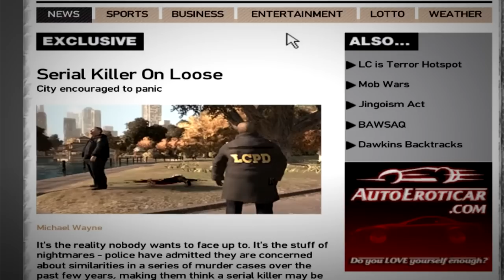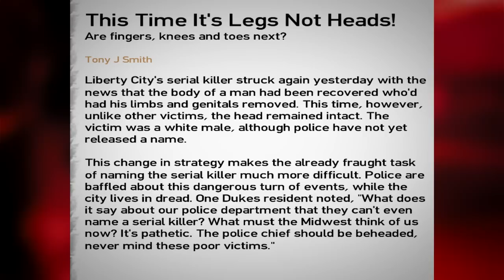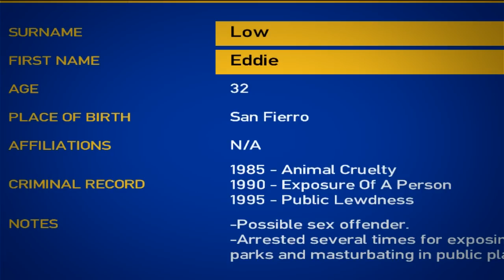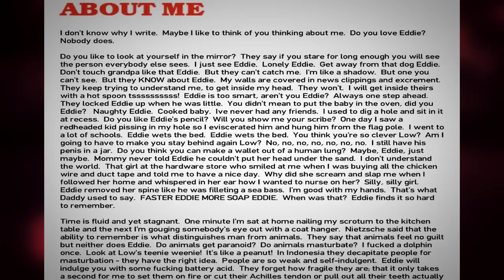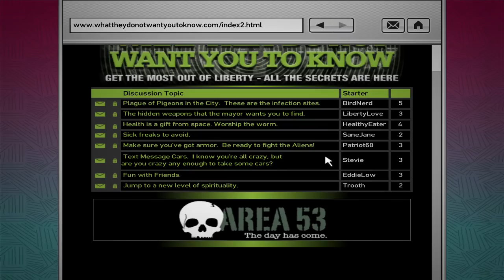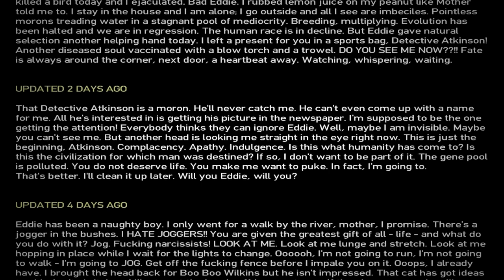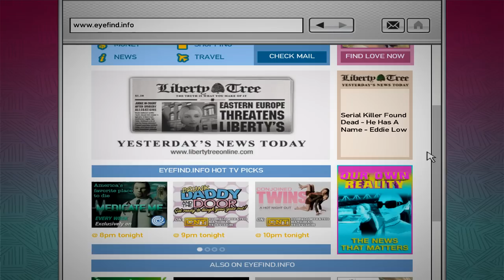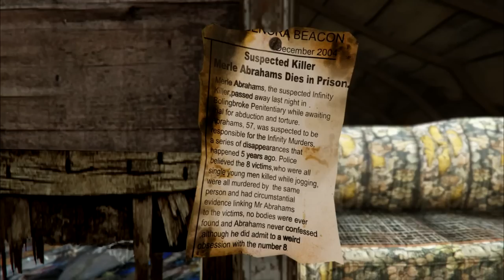Eddie Low, Liberty City's "Nameless" Killer - Grand Theft Auto IV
I guess we're back doing those lore deep dives and mysteries. Before the launch of GTAVI in about a year's time if not longer, I thought it would be a good idea to explore some of the cool stories, secrets and dark mysterious aspects to previous GTA games starting with one of the more obvious ones.